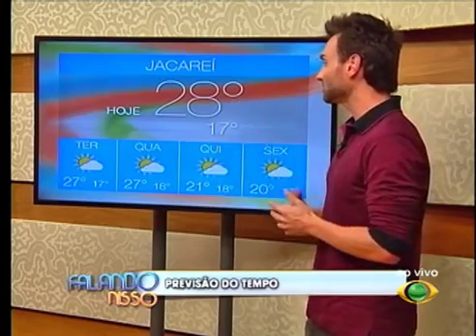OTORRINO FALA SOBRE TOSSE E ROUQUIDÃO NA TV BAND - PARTE 1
O otorrinolaringologista do corpo clínico da Santa Casa de São José dos Campos, Dr. Heitor Victor de Abreu, esteve no programa Falando Nisso da TV Band no dia 13 de julho para falar sobre rouquidão e tosse. O especialista aproveitou para tirar dúvidas frequentes dos telespectadores e internautas.